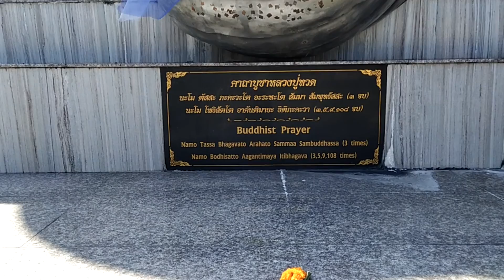Krabi - Wat Bang Thong ( Wat Maha That Wachiramongkol ) (วัดมหาธาตุวชิรมงคล) (วัดบางโทง) (Nov 2019)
In the southern part of Thailand -between Krabi and Phangnga- is a very nice new temple . In just a few years this temple was build and is now the highest temple in the south of Thailand. Locals from provinces like Krabi, Phangnga, Nakhon Sri Tammarat and Suratthani visit this place with their communities. Monks walk around and help visitors to make their offerings and pray with/for them.

The temple is located at the same place as Wat Mahatat Wachira Mongkon.  Since 2012 the temple was under construction and it has opened its doors in 2018.

Tourists can see the beauty from this very high building from outside, but it is worth to take a view & walk inside  (admission fee 50 baht). The bright colours, nice drawings and paintings, a beautiful Buddha, the prayers of the monks and the Thai people, it is all overwhelming...

Wat Bang Thong stands more than 50 meters in height and its central tower can be seen from hundreds of meters, from all directions.
Wat Bang Thong resembles a Putthakaya style temple, some similarities can be drawn between this style and also of the Aztecs of Mexico.
Wat Bang Thong was funded almost entirely by donations from locals who wanted to have a beautiful 'temple of art' in their backyard. There were also donations from Bangkok and donations of Royal family which helped to make construction possible, but the vast majority came from locals. The total cost was estimated at around 100 million THB.
Just next to the main temple area there is a huge 30 meter tall statue of the immortal monk Luang Pu Thuad as well as the famous king cobra that is believed to have spat out the magical crystal ball on him when he was a baby.

Address: Na Nuea, Ao Luek District, Krabi 81110, Thailand